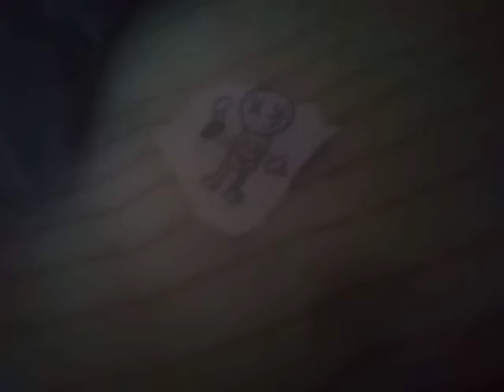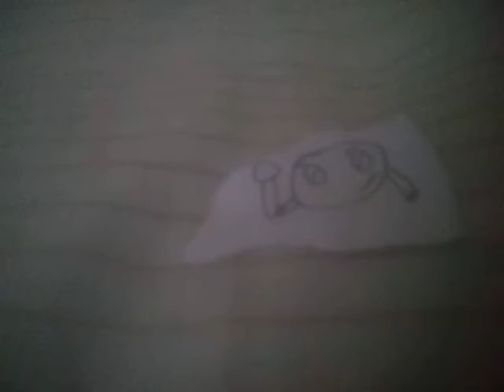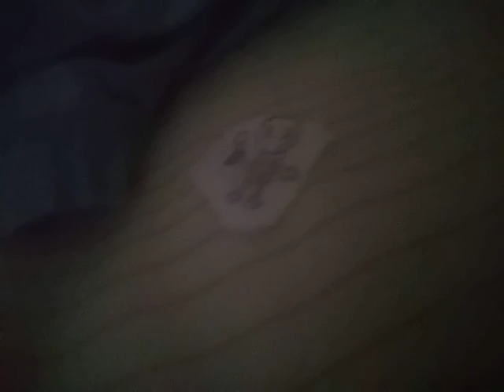CSA vs hydro - plushbeatboxbattles ep 13 (they meet again in the beatbox ring!)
hey ya guys back with a another video of the plushbeatboxbattles and see ya guys on the plushbeatboxbattles next video!😁😀